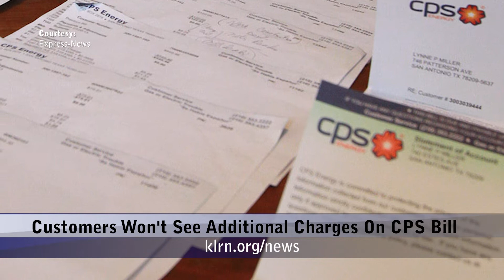Monday, Mar. 8, 2021 - Update 1